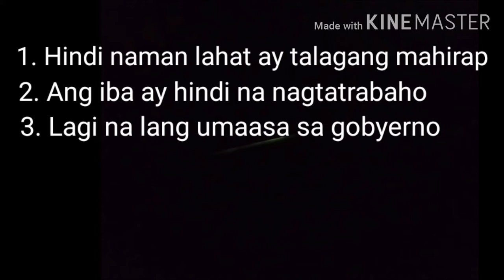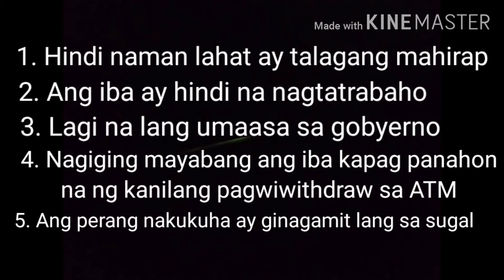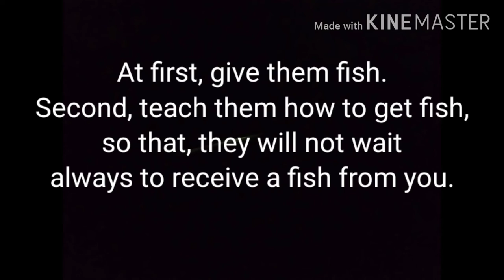4P's beneficiaries, dapat pa bang makatanggap ng suporta??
CampusLibrarian Campus Librarian Episode 40: Isang opinion, 4P's beneficiaries, dapat pa bang makatanggap ng suporta galing sa gobyerno